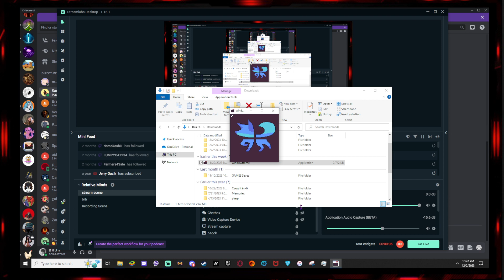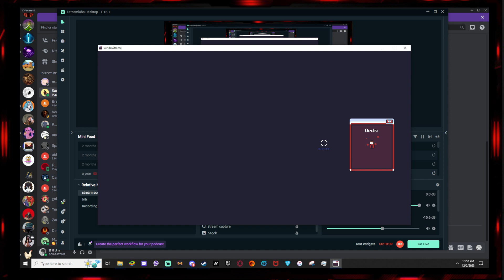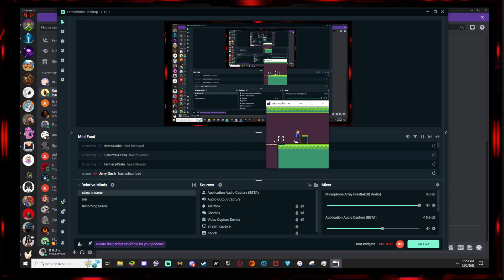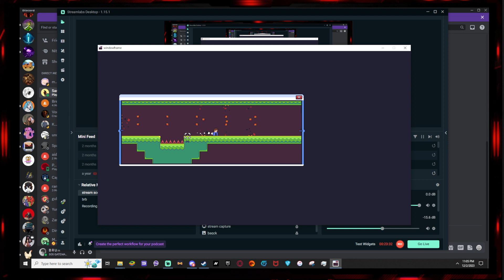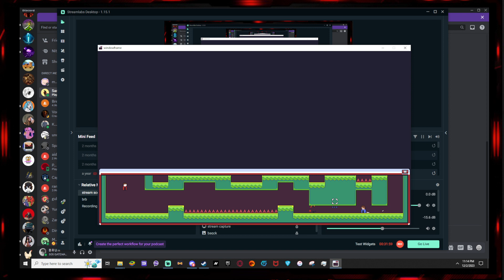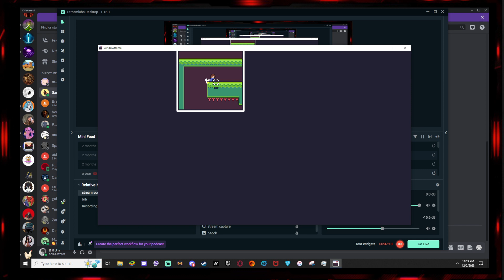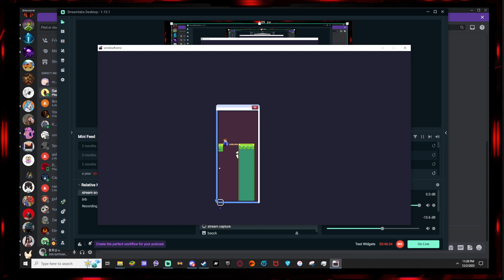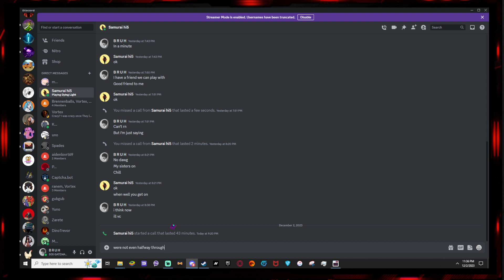WINDOWFRAME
No audio, mb.
check my post about this game.

Sometimes I make bad jokes on topics that may be sensitive to some people and that can be put off as offensive, please do not take serious topics I joke about to heart.
I stream on twitch now